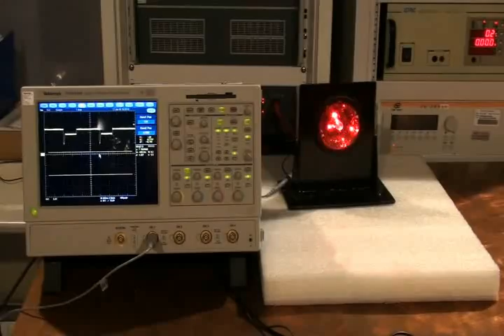ARTC 傳導暫態耐受試驗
ARTC 電磁相容 Lab.